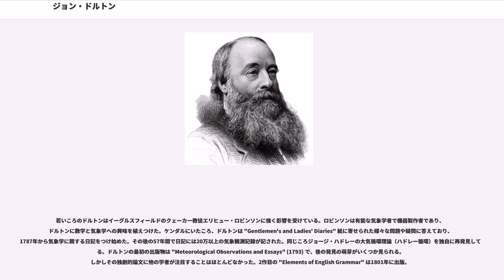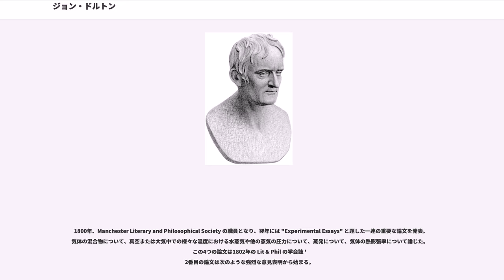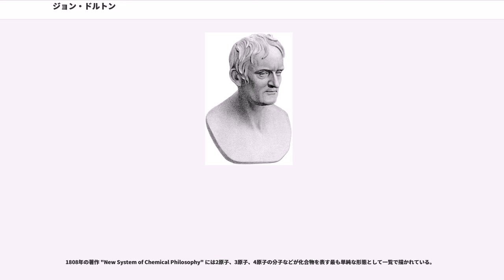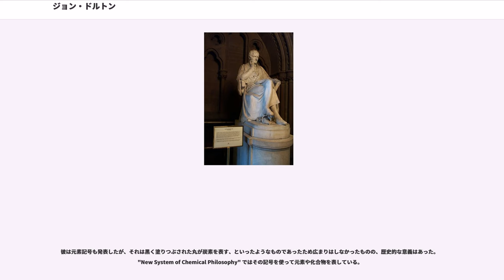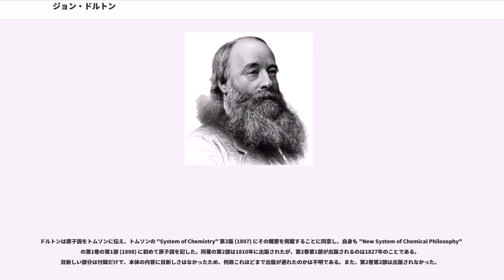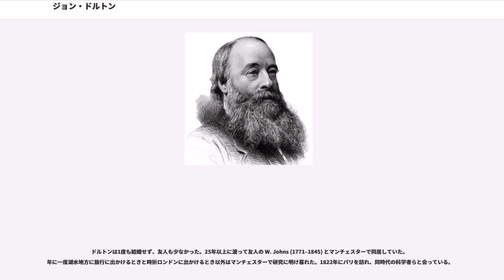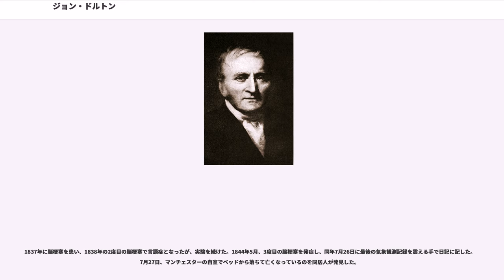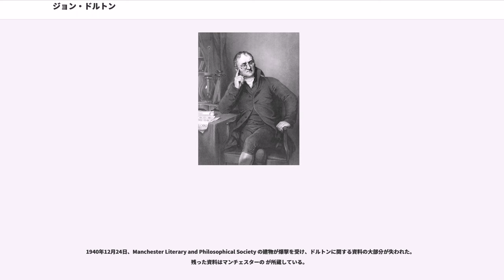ジョン・ドルトン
ジョン・ドルトン（John Dalton, 1766年9月6日 - 1844年7月27日）は、イギリスの化学者、物理学者ならびに気象学者。原子説を提唱したことで知られる。また、自分自身と親族の色覚を研究し、自らが先天色覚異常であることを発見したことによって、色覚異常を意味する「ドルトニズム (Daltonism)」の語源となった。

カンバーランド州イーグルスフィールドで、クェーカー教徒の一家に生まれる。機織りの息子であり、地元の小学校で初等教育を受けたが、そこの教師が1778年に引退すると、12歳にして教師となった。15歳のとき兄と共に近くのケンダルでクェーカー教徒の学校を運営。1790年ごろ法律家か医師になることを志したが、当時のイングランドでは非国教徒は大学に入学できなかったため親族に反対され、1793年までケンダルに留まり、その後マンチェスターに引っ越した。盲目の哲学者で博物学者のジョン・ゴフ () に師事して科学知識を身につけ、新たに創設されたマンチェスター・アカデミー（後のハリス・マンチェスター・カレッジ）で数学と自然哲学の教師になった。1800年までそこで教師を続けたが、大学の財政が悪化したため職を辞し、数学と自然哲学の家庭教師として働くことにした。

若いころのドルトンはイーグルスフィールドのクェーカー教徒エリヒュー・ロビンソンに強く影響を受けている。ロビンソンは有能な気象学者で機器製作者であり、ドルトンに数学と気象学への興味を植えつけた。ケンダルにいたころ、ドルトンは "Gentlemen's and Ladies' Diaries" 紙に寄せられた様々な問題や疑問に答えており、1787年から気象学に関する日記をつけ始めた。その後の57年間で日記には20万以上の気象観測記録が記された。同じころジョージ・ハドレーの大気循環理論（ハドレー循環）を独自に再発見している。ドルトンの最初の出版物は "Meteorological Observations and Essays" (1793) で、後の発見の萌芽がいくつか見られる。しかしその独創的論文に他の学者が注目することはほとんどなかった。2作目の "Elements of English Grammar" は1801年に出版。

1794年、マンチェスターに移って間もなく、ドルトンは 、通称 "Lit & Phil" の会員に選ばれた。その数週間後自らの色覚を題材にした論文を発表し、先天色覚異常が眼球の液体培地の変色によって起きるという仮説を提唱した。西欧近代科学においては、ドルトンが自らの色覚を観察し発表するまで先天色覚異常に関する学術研究が行われていなかったとの定説がある。ドルトンの仮説の誤りは存命中に明らかになったが、研究の先駆性が評価され、先天色覚異常をドルトニズムと呼ぶようになった。ドルトンの死後保存された眼球の組織を1995年に調査したところ、ドルトンの先天色覚異常は中波長の錐体細胞（M-錐体）が働かないもの（2型2色覚）であることが判明した。なお、ドルトンは論文で次のように記している。
この論文に続いて、雨と露、湧水の起源、熱、空の色、水蒸気、英語の助動詞と分詞、光の反射と屈折といった様々な主題の論文を書いた。

1800年、Manchester Literary and Philosophical Society の職員となり、翌年には "Experimental Essays" と題した一連の重要な論文を発表。気体の混合物について、真空または大気中での様々な温度における水蒸気や他の蒸気の圧力について、蒸発について、気体の熱膨張率について論じた。この4つの論文は1802年の Lit & Phil の学会誌 '
2番目の論文は次のような強烈な意見表明から始まる。

0℃から100℃までの様々な温度での水蒸気圧の測定実験の後、ドルトンは6種類の異なる液体の蒸気圧を観察し、同じ温度変化による蒸気圧の変化は液体の種類に依存しないと断定した。

4つめの論文では次のように記している。

つまりドルトンは、ジョセフ・ルイ・ゲイ＝リュサックが1802年に発表したゲイ＝リュサックの法則またはシャルルの法則に到達していた。その後2、3年間、ドルトンは同様...